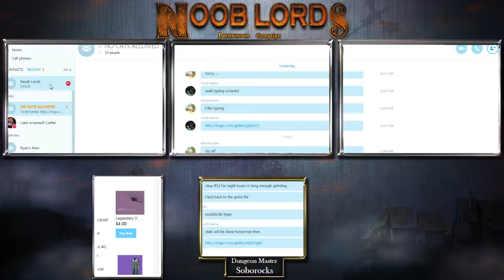Noob Lords Season 4 Week 2 - 2 / 2